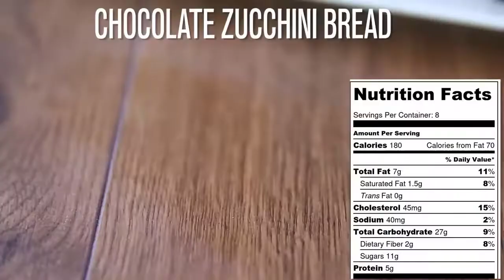HOW TO MAKE, PROTEIN PARAFAIT RECIPE, A HEALTHY LIFESTYLE LIVING.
LIFE IS FOOD, HOW TO MAKE, PROTEIN PARAFAIT RECIPE, A HEALTHY LIFESTYLE LIVING.